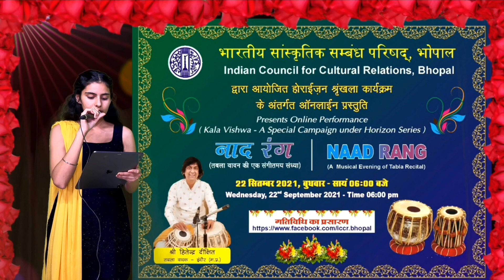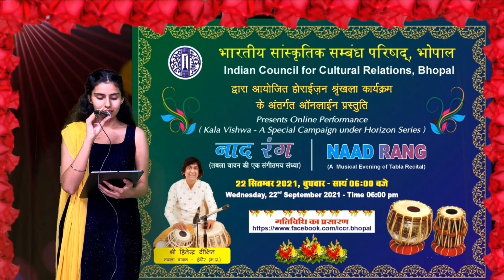My Tabla solo concert Taal Pancham Sawari.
My tabla solo concert organized by Iccr Bhopal which I peromed Taal Pancham Sawari and drut Pancham Sawari and then dut tentaal.On Harmonium Mr Deepak Khasrawal ji and anchor by jaslin Kaur. Special thanks to Flute mestro Baljindar Singh ji  ,and Great tabla player kamlesh kandara ji for wonderful technical support please enjoy I have try my level best.